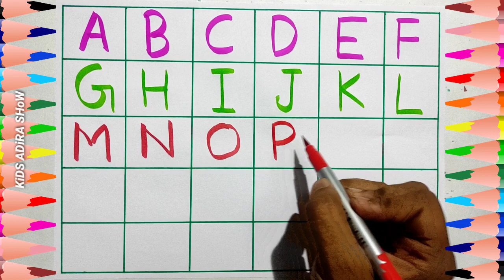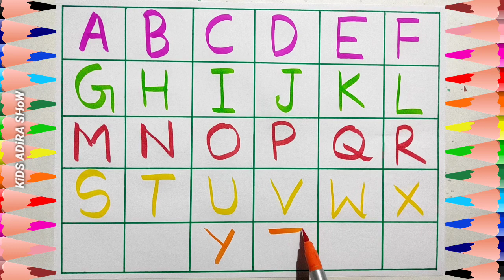How To Write Phonics Song | Alphabet | Abcd | A To Z | Capital Letters | KiDS ADiRA SHoW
how to learn phonics song
how to learn capital letters
how to learn a to z
alphabet
alphabet sound
alphabet song
abcd likhna sikhe
abcd kese likhe
abcd sikhe
english class
a to z sound
phonics song
learn phonics
phonics for kids
capital letters
small letters
badi abcd
chhoti abcd
abcdefgh
online class
capital letters for kids
alphabet for beginners
a to z for beginners
education for kids
kids education
online school
abcd song
abcd rhymes
nurcery rhymes
kids song
kids school
toddlers
kids adira show